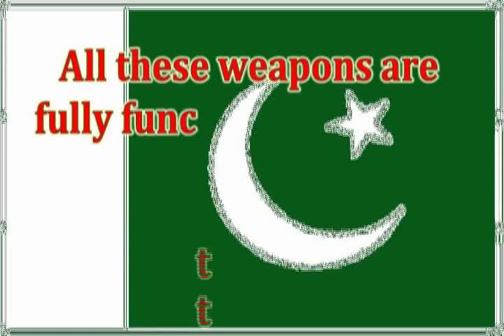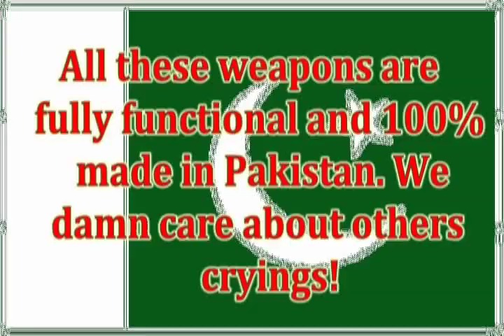Pakistan Missile System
Pakistan is developing its Missile system not to participate in race of WMDs, but to stabilize the power balance in the world. We want peace, but if the equilibrium of Power in the region is disturbed by any country which is not in favor of Pakistan, than we have to make our fronts stronger at any cost. Of course we are not terrorist, who clustered Afghanistan killing many thousands of innocent children more than so called Taliban, or bombed Japan (Nagasaki, Hiroshima). We are True Peace lovers, despite of media vomiting and accusing Pakistan, but this should not be considered as our weakness. What a hypocrisy of world and you that in searching so called weapon of mass destruction, or your own puppet Talibans, you used the WMD, clustering and killing innocent people in IRAQ, AFGHANISTAN! But Pakistan should not be considered as such We have the potential, will, capacity and capability to knee down any power! ANY...! We want peace, but if you slap someone, kill someone's daughter, brother, woman, father, then what you expect from them? PEACE?